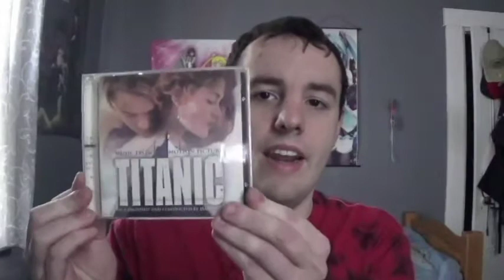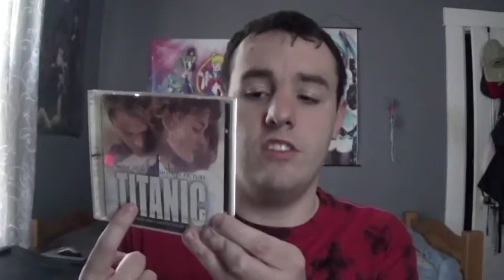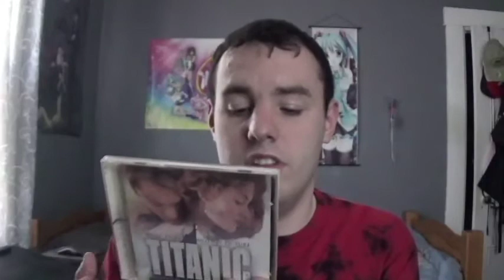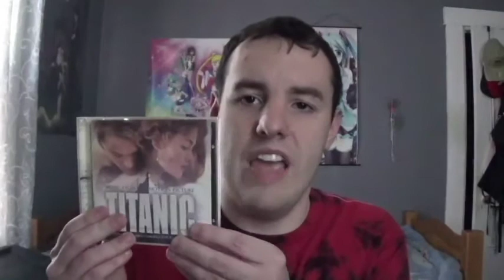The True Story About How My Mom Got Titanic Soundtrack on CD. (Titanic 110 Years Later)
It's been 110 years since Titanic sank. Now you remember seeing Titanic back in 1997 when it first came in theaters. So years ago in early 1998 my parents went to the theaters to see Titanic and after that my parents went to a store and my mom got the soundtrack on CD to listen to My Heart Will Go On by Celine Dion. When I watched Titanic for the first time I like it. My mom gave me the CD and I listen to all the 15 songs and I like it. Soon I'm planning to get Titanic A New Musical CD and Back To Titanic CD in the future. Enjoy the video.